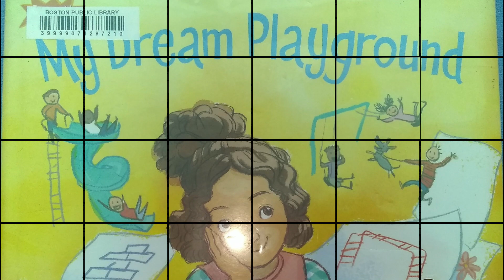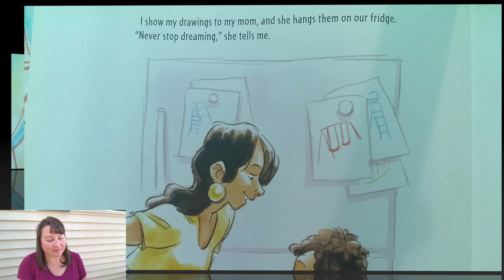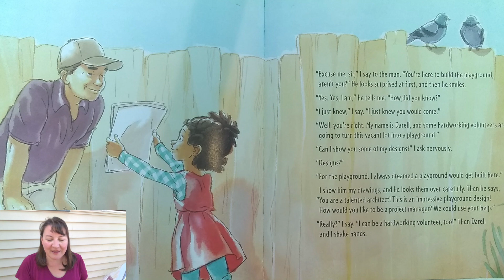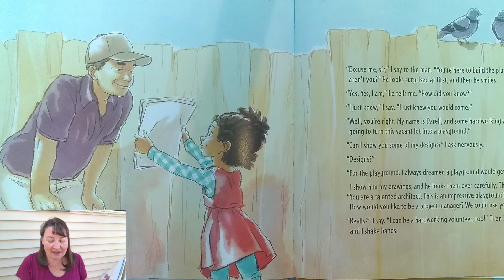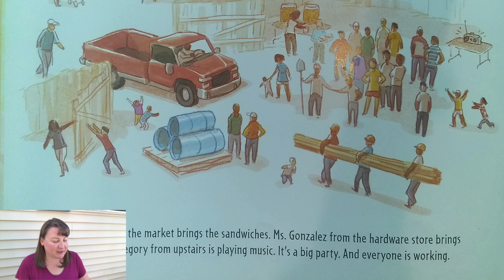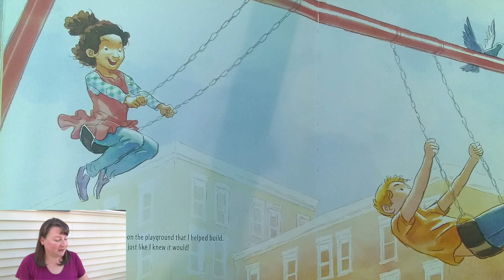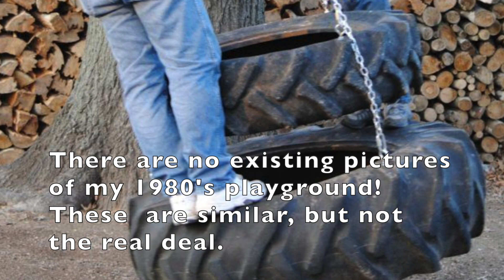My Dream Playground - Read Aloud and Activity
In this read aloud of My Dream Playground, there is a follow-up activity. Listeners are encouraged to use their creativity to design their own dream playground equipment.